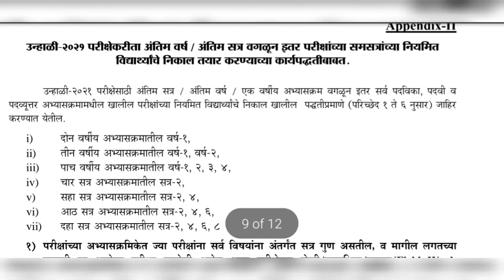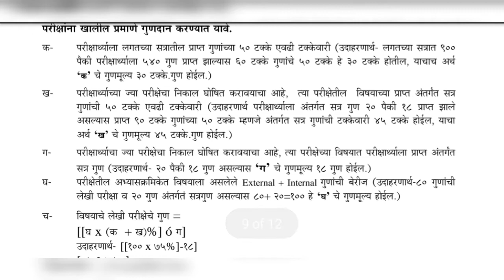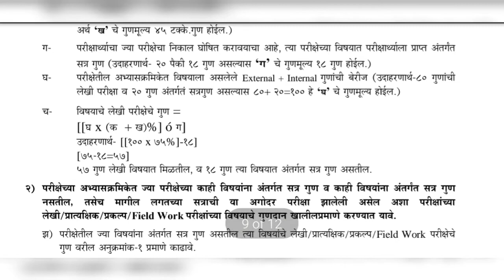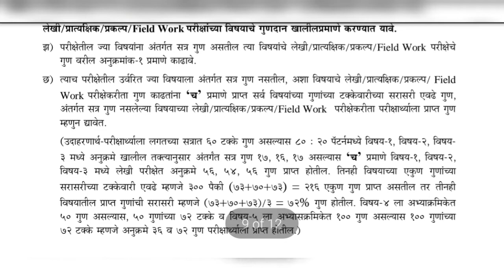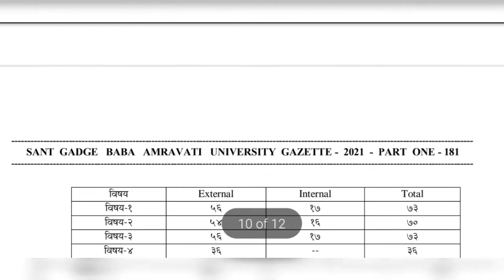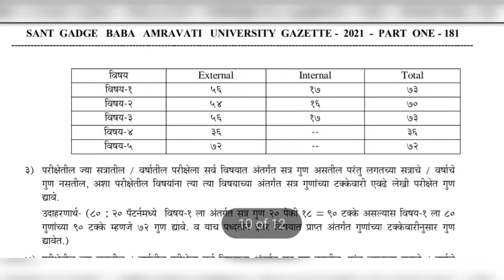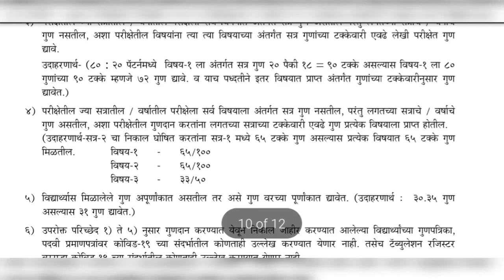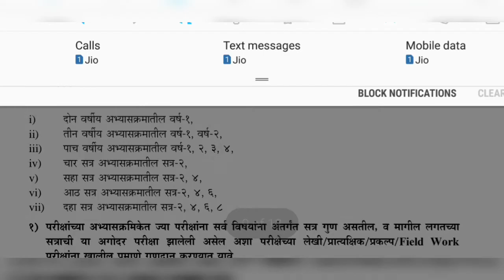Exam Update 📢 परिक्षा न देता विद्यार्थी होणार पास SGBAU | BA | B COM | Engineering | BSC | MA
Exam Update 📢 परिक्षा न देता विद्यार्थी होणार पास SGBAU |  BA | B COM | Engineering | BSC